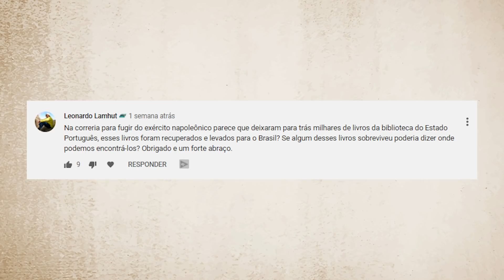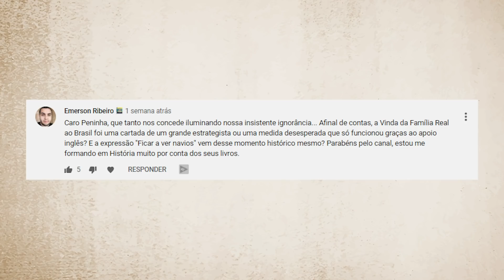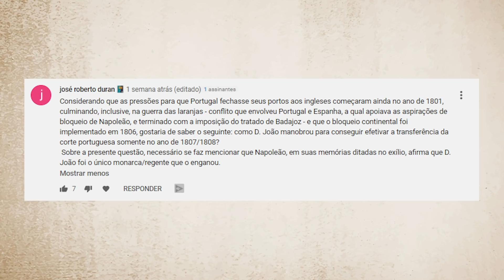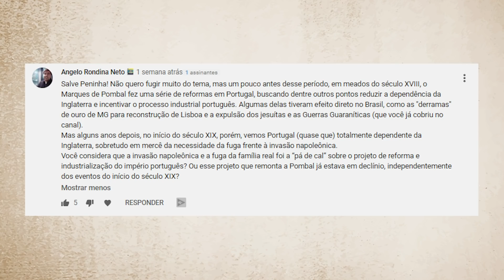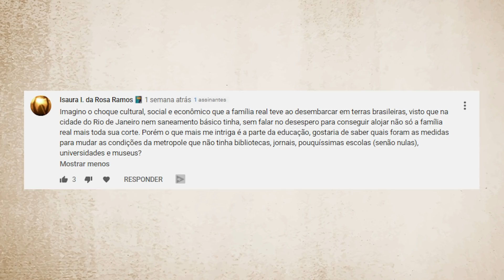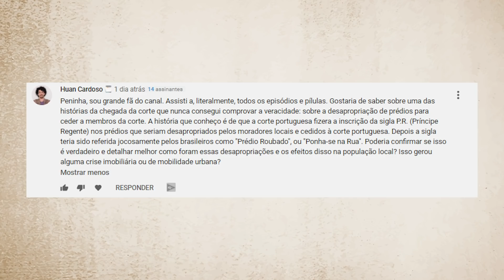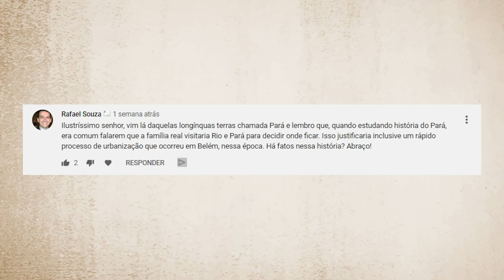FAMÍLIA REAL NO BRASIL - BUENAS RESPOSTAS COM EDUARDO BUENO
No quadro Buenas Respostas, os membros perguntam e Eduardo Bueno responde. Solucione hoje suas dúvidas sobre a chegada e estadia da família real no Brasil! Como e para onde foram transportados os livros da biblioteca da realeza portuguesa? A vinda da "sagrada família" para o Brasil foi elaborada na base do desespero ou na base da estratégia? Como D. João conseguiu driblar o bloqueio continental para efetivar sua fuga? Como foi implementada a disseminação da cultura numa colônia que pouco antes da chegada da família real praticamente desconhecia a leitura e a educação? Saiba aqui a resposta para essas e outras magníficas perguntas! Melhor que as perguntas, só mesmo as respostas.

| NOVO LIVRO DO EDUARDO BUENO |

• Coleção Brasilis - Eduardo Bueno - Sextante:
• A Viagem do Descobrimento - Eduardo Bueno - Sextante:
• Náufragos, Traficantes e Degredados - Eduardo Bueno - Sextante:
• Capitães do Brasil - Eduardo Bueno - Sextante:
• A coroa, a cruz e a espada - Eduardo Bueno - Sextante: